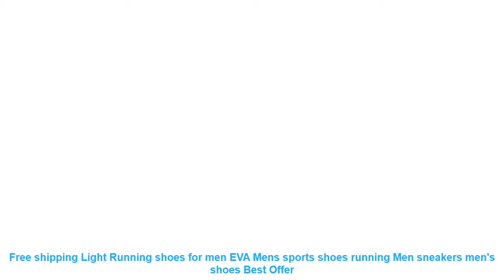Free shipping Light Running shoes for men EVA Mens sports shoes runnin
- Cheap Free shipping Light Running shoes for men EVA Mens sports shoes running Men sneakers men's shoes Best Price with FREE Shipping Worldwide

Related RunningShoes Items

• ONEMIX Running Shoes Women's Air 95 Balloon Breathable Outdoor Sports Light buffer Walking Shoes Professional Sneakers Shoes =

• ONEMIX Air 270 Women's Breathable Running Shoes Outdoor Sport Comfortable Lace-up Durable Jogging Max 950 Sneakers =

• Free shipping Light Running shoes for men EVA Mens sports shoes running Men sneakers men's shoes =

• ONEMIX 2016 Cushion Men's Running Shoes Breathable Runner Athletic Sneakers Men Outdoor Sports Walking Shoes free shipping =

• 2017 Spring sport sale men's running shoes pu couples shoes couples lovers outdoor sneakers breathable walking lace up unisex =

Similar Women's  Best Running Shoes Youtube Videos :

• Children Sneakers Girls Boys Casual Shoes Sport Shoes Baby Boys Shoes Kids Letters Lace-Up Running Shoes Sneakers =
• Fires Summer Sneakers For Man Sports Shoes Mesh Breathable Running Shoes Blask Men Ttrend Walking Shoes Autumn Flats Zapatillas =
• New Women Winter Faux Suede Leather Warm Plush Ankle Boots Autumn Women Shoes Fur Snow Boots Comfortable Running Shoes Sneakers =